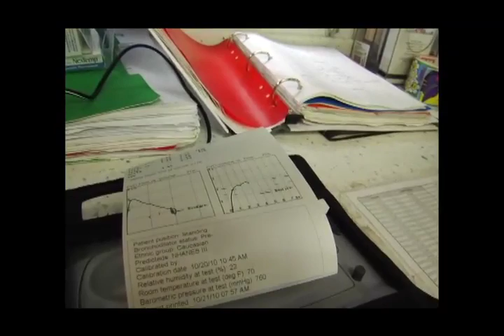Breathmobile® -- Controls Asthma Symptoms In 3 Visits or Less (Watch Our Asthma Video!)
The Breathmobile® program teaches kids how to control asthma symptoms in 3 visits or less, for 80% of our patients.  An asthma clinic on wheels, The Breathmobile provides asthma diagnosis, education, treatment and research to help control asthma and reduce issues related to childhood asthma.  We deliver free asthma action plans, free asthma treatment and access to free asthma medications -- keeping kids in school and out of the emergency room!  We are extremely proud to have our program's success data featured in upcoming articles in New England Journal Medicine, so please stay tuned.  for more inspiration --- the California Chapter of AAFA and The Breathmobile thanks all our supporters!